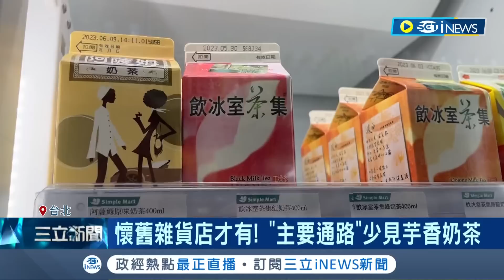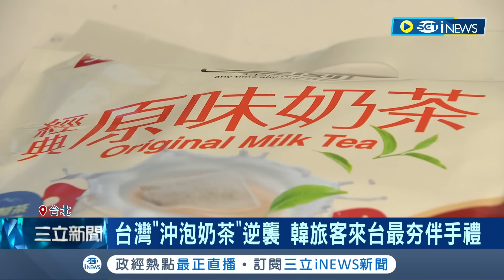韓國超商驚見台灣飲料！"芋香奶茶.葡萄冰茶" 台灣"懷舊飲料"逆襲南韓｜記者 翁嘉妤 李維庭｜【國際局勢】20230528｜三立iNEWS